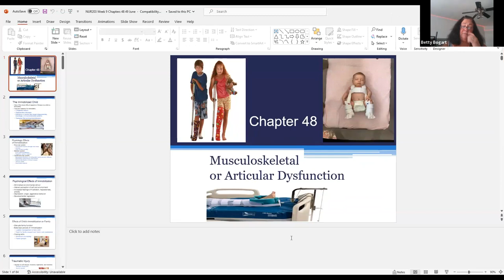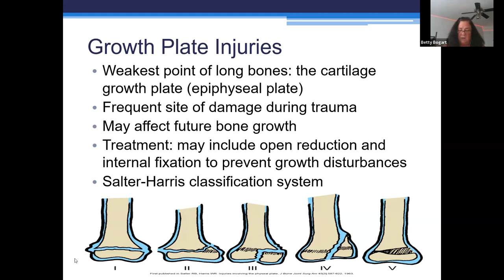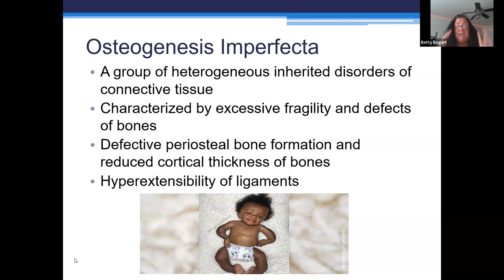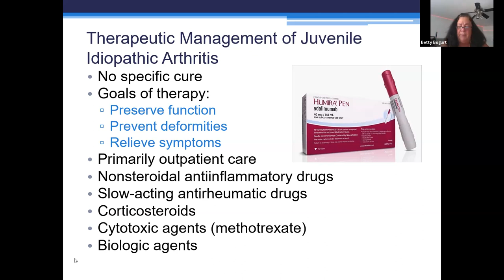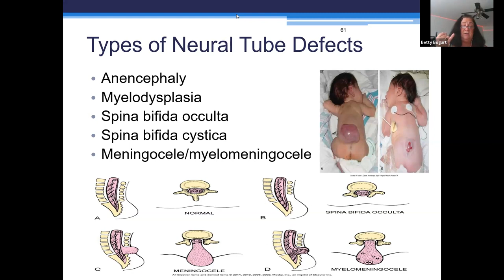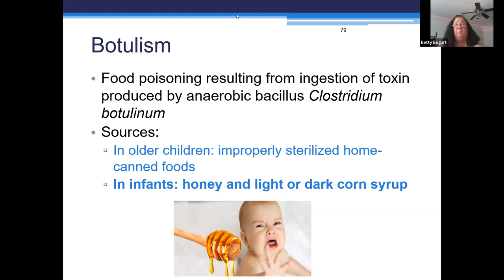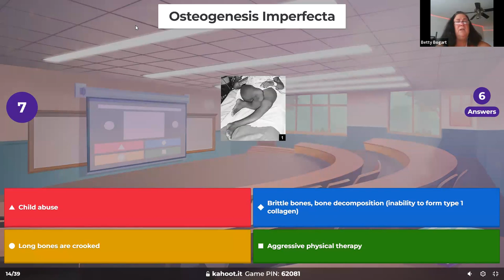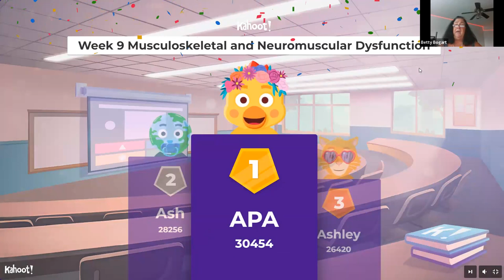NUR203 Week 9 Musculoskeletal and Neuromuscular Dysfunction M3-530PM